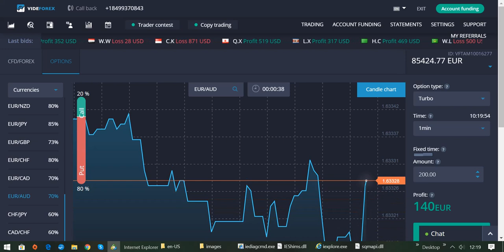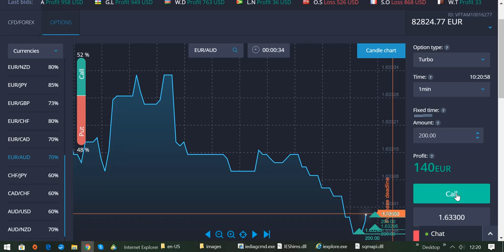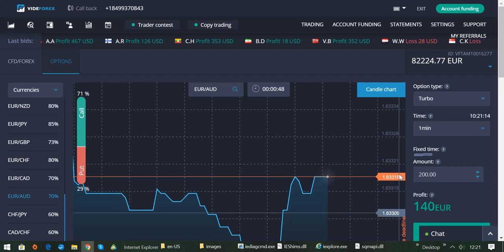Trading-Regel Nr. 6: Bei Börsenöffnung bzw. Börsenschließung sollte man nicht traden!